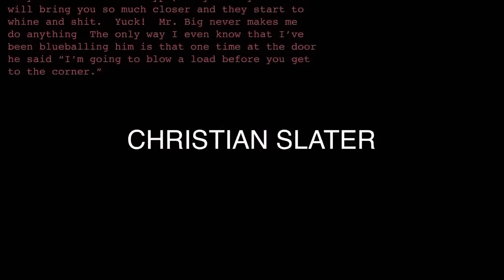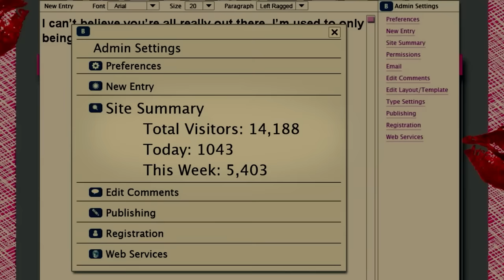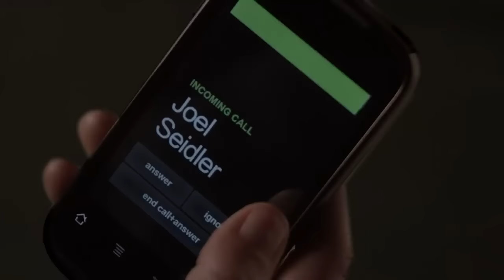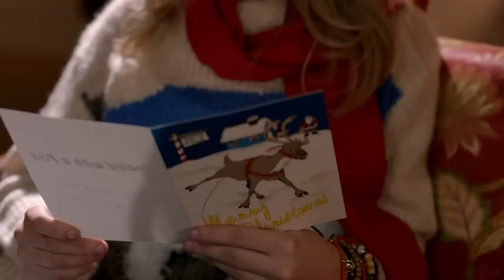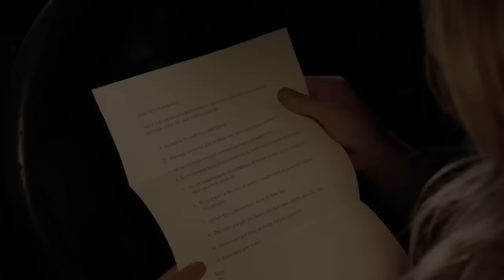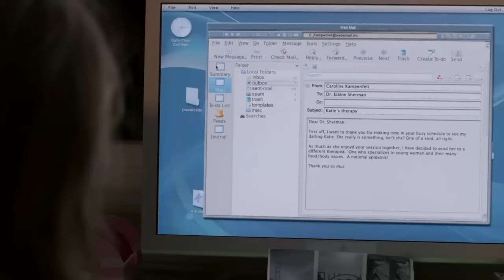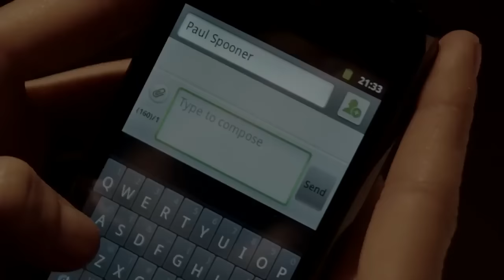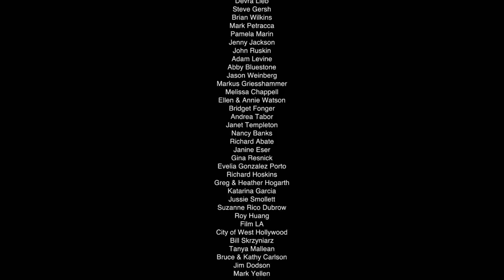innocente et jeûne Film Complet en Français inspiré d'une histoire vrai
Drame romance